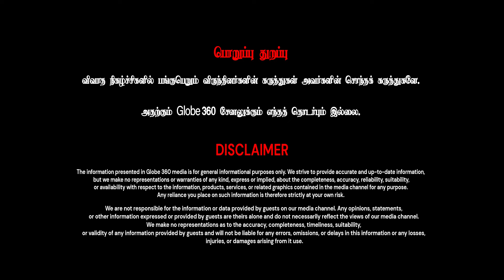அண்ணாமலை ஒரு அரசியல் அநாகரிகம்..! | வெளுத்து வாங்கிய அலிம் அல் புஹாரி | GLOBE 360 MEDIA